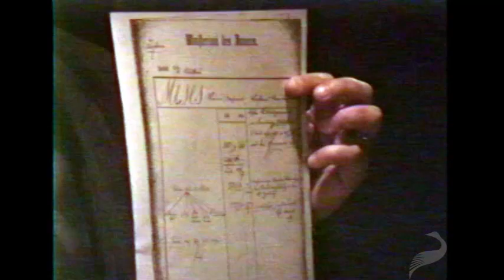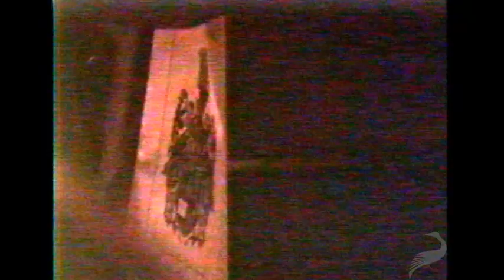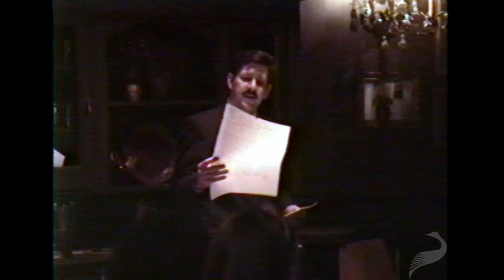Richard Ebeling: Ludwig von Mises in Austria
Richard Ebeling is currently a professor of economics at Northwood University. He was the president of the Foundation for Economic Education from 2003 to 2008 and has published several books on Ludwig von Mises and Austrian economics.

In this Future of Freedom Foundation talk from 1994, Ebeling shares his findings from a recent trip to Austrian economist Ludwig von Mises's hometown of Vienna. Ebeling undertook the research project to find out more about the economist's personal life and background and managed to uncover many new primary source documents surrounding Mises's life in Austria as a soldier in World War I, a student (and later, professor) of economics at the University of Vienna, and as secretary at the Vienna Chamber of Commerce.